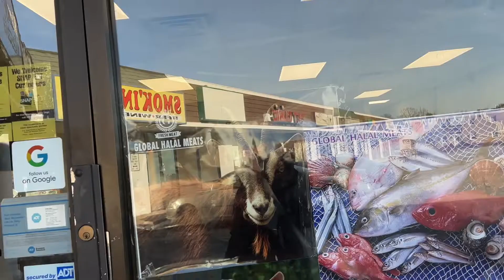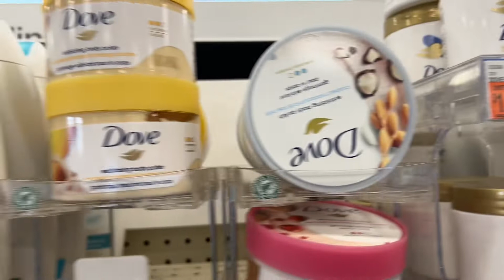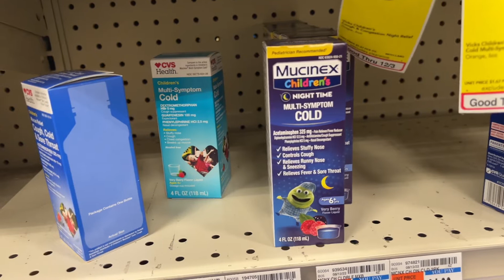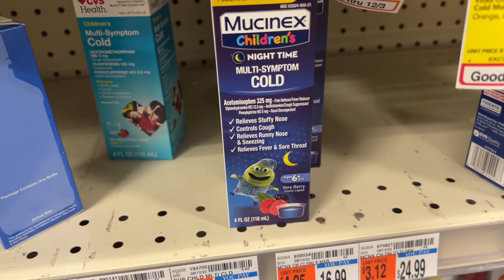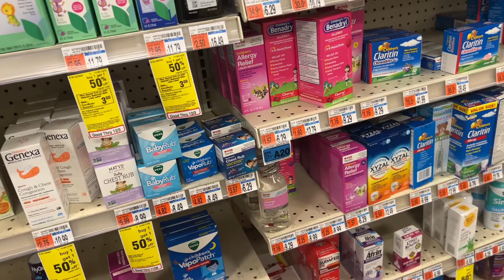Thanksgiving dinner Kenyan 🇰🇪style